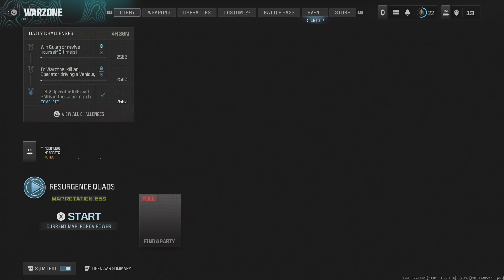Call of Duty_20231207175002